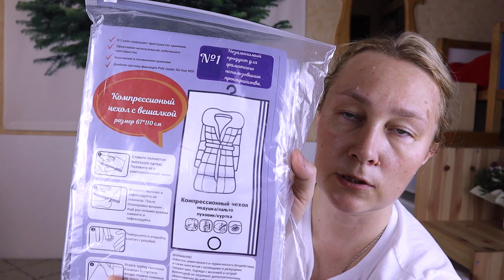Нашла вместительный рюкзак для школы и самые лучшие вакуумные пакеты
Купили нашим мальчикам подросткам рюкзаки на колесах в wildberries. Проверяю вместимость, удобство и качество. Также заказала разные варианты вакуумных пакетов с крючком для хранения несезонной зимней одежды в шкафу в маленькой квартире. Провожу тест качества - проверяю их на вместимость, сравниваю качество.

00:00 рюкзак на колесах в школу для подроства
11:53 сравниваю качсество вакуумных пакетов с крючком

Не реклама. Делюсь нашими удачными покупками на вайлдберриз в 2021 году.
Рюкзак на колесах с выдвижной ручкой Стоимость 4177р
Набор вакуумных пакетов с крючком 4шт : 2 для курток 70х90см, 2 для пальто 70х110см. Стоимость набора 1155р. Мне больше всего понравился именно этот набор.
вакуумный пакет для курток 1шт 70х90 см . Стоимость 316р
вакуумный пакет для пальто 1 шт 70х110см. Стоимость 333р

Я рада приветствовать вас на моем канале. Меня зовут Маша. У нас с мужем 4 сыновей. В своих видео я показываю жизнь нашей семьи, делюсь идеями и вдохновением по организации домашнего пространства, общению с детьми и лайфхаками для мам.